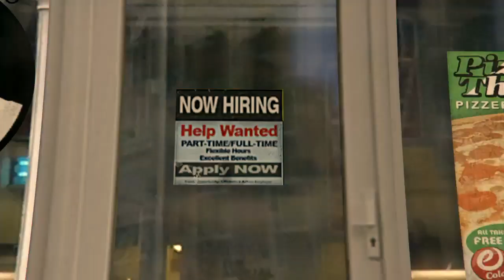Ninja from fortnite delivers the Domino's pizza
Merry christmas gamers!